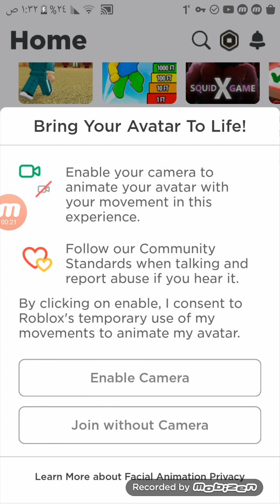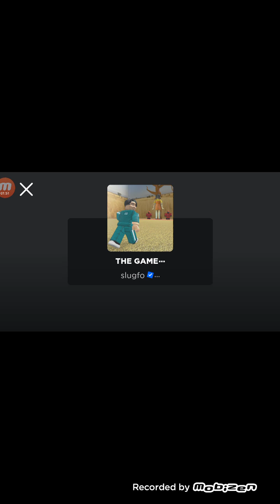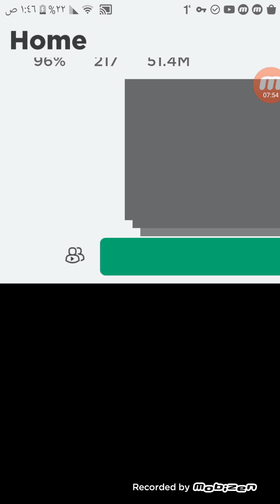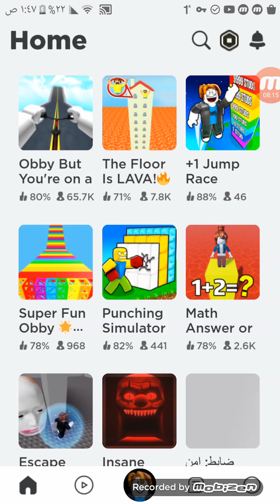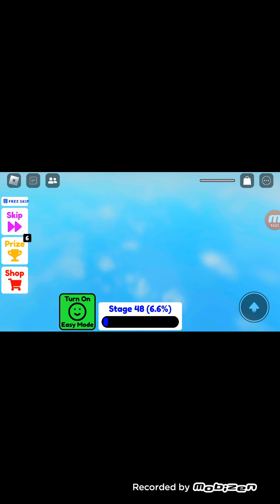سلسلة روبلوكس باركور العجيب #1